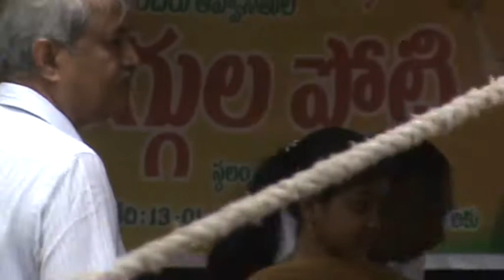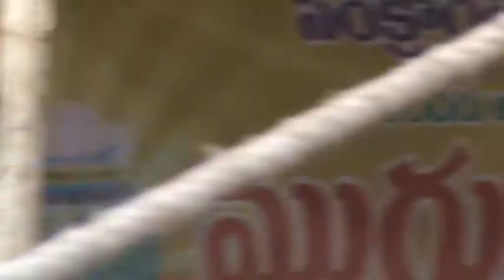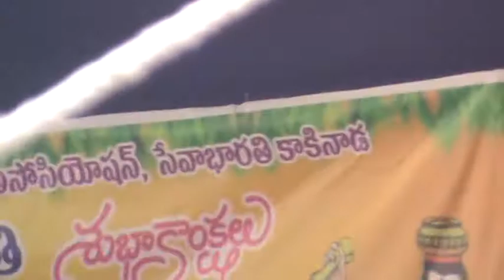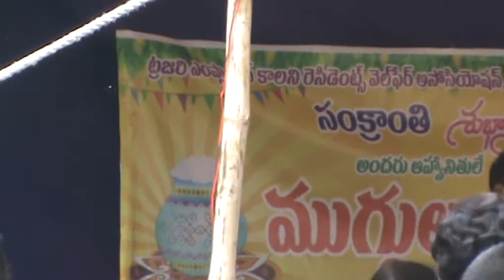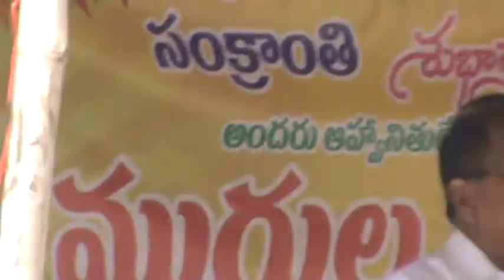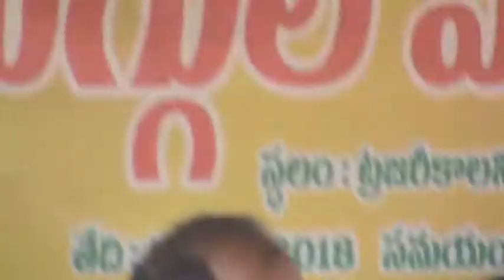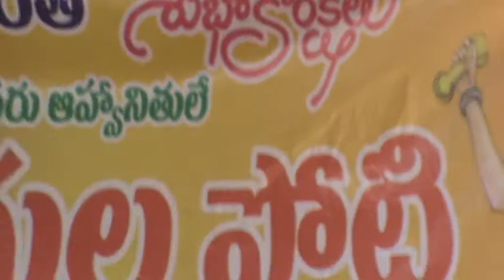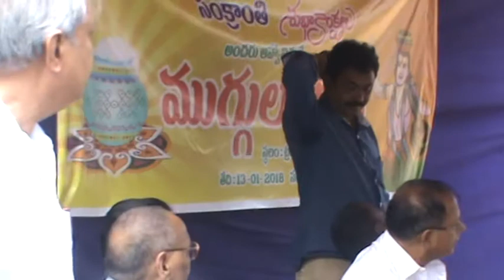2018 సంక్రాంతి ముగ్గుల పోటీ కాకినాడ ట్రెజరీ కోలనీ Sankranti - Kakinada Treasury Colony Function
More than 50 participants have decorated the roads surrounding the Treasury Colony Park. The corporator of the division Shri  Pawan Kumar was present during the full event and addressed the gathering. He requested all the residents to approach him freely and suggest services required from the corporation. As a part resident of the colony, I was happy to be present during the occasion and record the event as a memory for a long time for the residents of the colony. Shri Kalyan Kumar, secretary of Seva Bharati, Kakinada Town was present along with President of the District Seva Bharati. Both organized the event with active collaboration of the colony residents association. The members of the association were happy and expressed the intention to continue the event in future years.